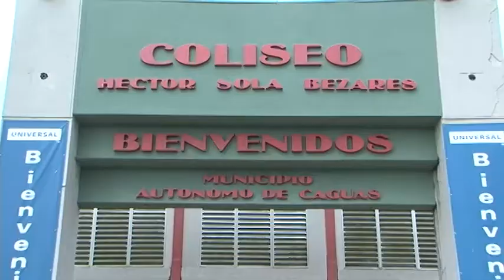Reconocimiento a Estudiantes Destacados de las escuelas de Caguas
El Representante José "Conny" Varela reconoce a los estudiantes destacados de Caguas